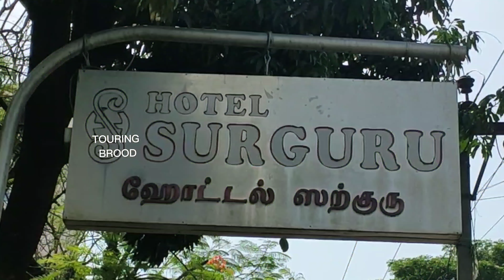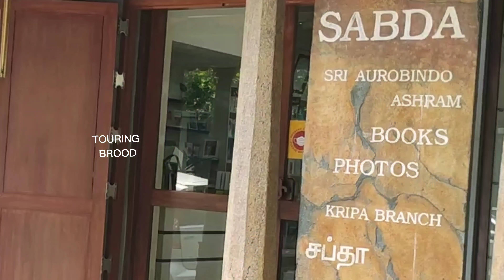Hotel Surguru, French Colony, white town, Pondichery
Sri Aurobindo Ashram, French Colony, white town, Pondichery